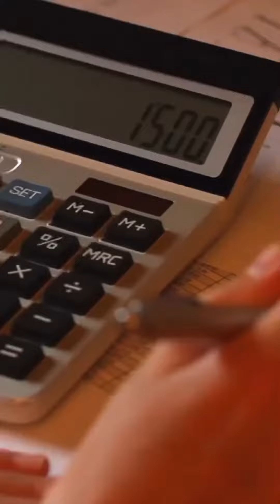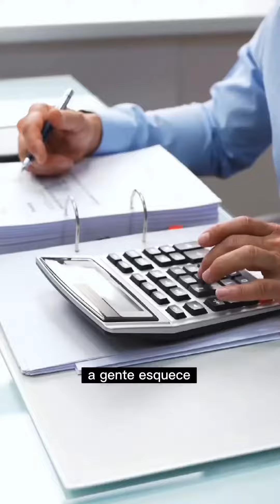Canadá VS Brasil - IMPOSTOS E PRODUTOS